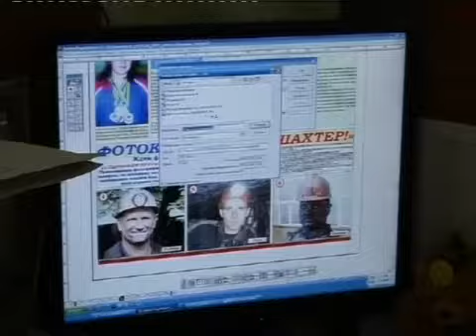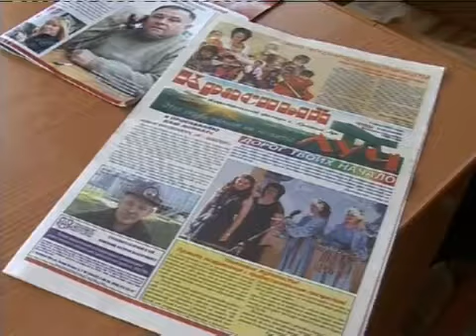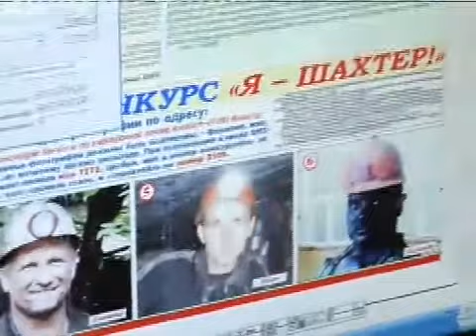Городская газета начала новый конкурс "Я - шахтер!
В архивах почти каждой краснолучской семьи может храниться фотография шахтера: отца, сына, деда. На это рассчитывала редакция газеты "Красный Луч", когда задумывала начать конкурс фотографий. С его помощью они хотят воплотить в жизнь новый замысел, привлечь внимание горняков и в очередной раз почтить опасную и славную профессию.